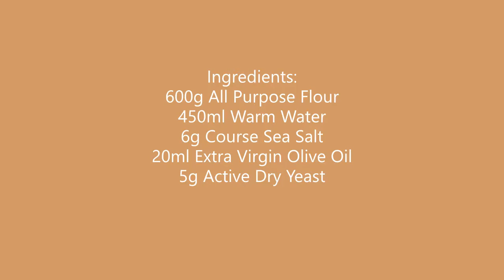Focaccia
For online laboratory classes